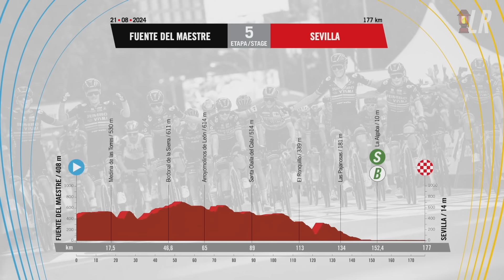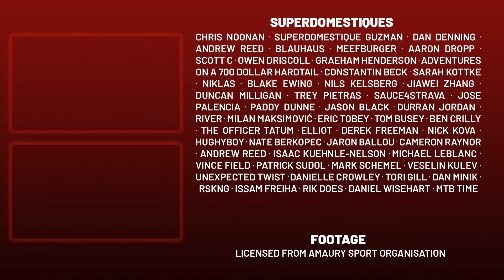When You Both Have No Idea Who Won the Sprint | Vuelta a Espana 2024 Stage 5